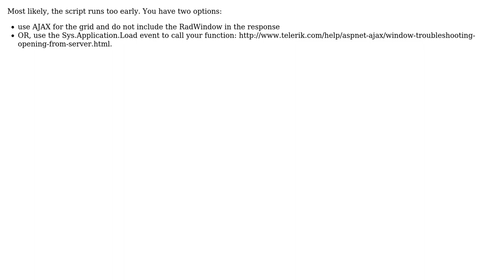Tekerik radwindow open and close issue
With thanks & praise to God, and with thanks to the many people who have made this project possible! | Content (except music & images) licensed under CC BY-SA | Music | Images & others | With thanks to user Sulekha Roy user rdmptn and the Stack Exchange Network Trademarks are property of their respective owners. You are responsible for your own actions.